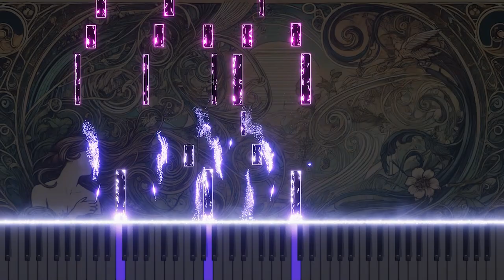Bach: BWV5 Chorale 'Führ auch mein Herz und Sinn' for Organ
Immerse yourself in the deep spiritual resonance of Johann Sebastian Bach's chorale 'Führ auch mein Herz und Sinn' from Cantata No.5, BWV5, now thoughtfully adapted for organ. This chorale, a prayer for guidance and purity of heart and mind, is brought to life through the organ's rich and sonorous tones, amplifying the contemplative nature of the music. Experience this adaptation on YouTube, where the powerful and emotive capabilities of the organ underscore the chorale's earnest plea for divine direction and inner peace, inviting listeners into a reflective and meditative state.